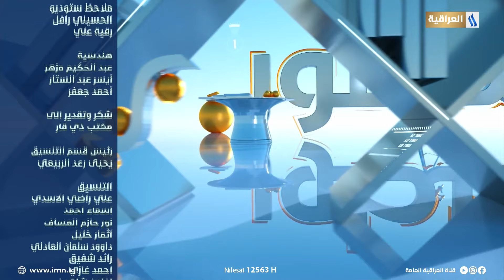الى اين يمضي التنوير؟ | بين السطور مع مؤيد جاسم